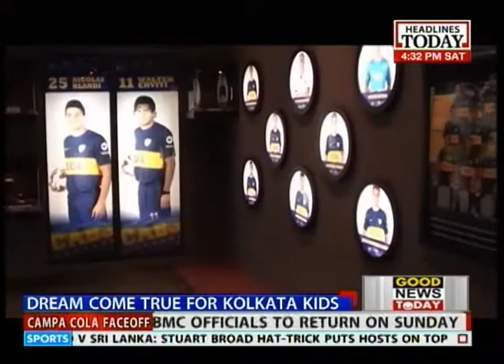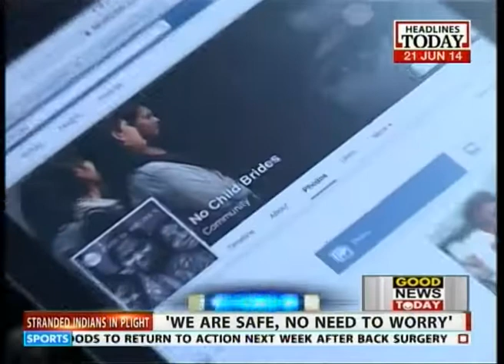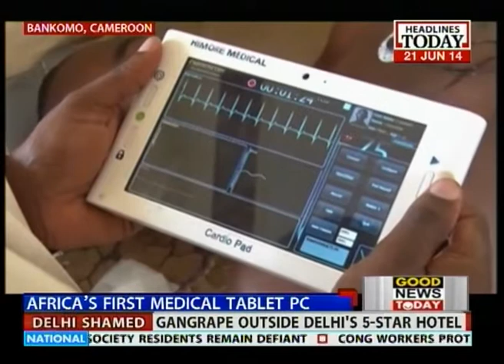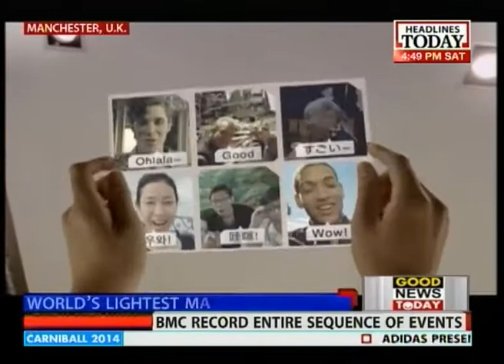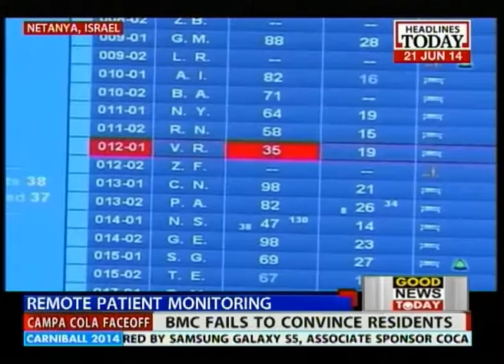A stark symbol of protest against child marriage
A small white 'Bindi' has come as an agent of change, delhi boy Prakhar Jain's no child brides white bindi campaign has been recognised world wide. Watch out the story.